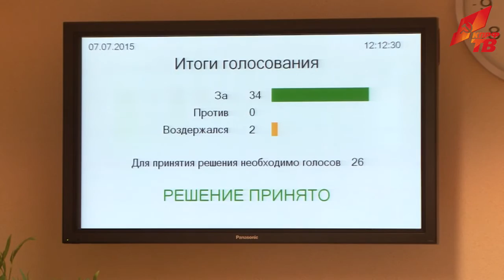В Ярославской области депутаты КПРФ не дают властям закрыть больницу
2000 человек в Ярославской области могут остаться без медицинской помощи. Из-за кризиса местные власти решили закрыть больницу в научном посёлке Борок. На заседании областной Думы депутаты КПРФ вместе с врачами отстаивают права граждан на медицинскую помощь. Репортаж Эрики Вилль, специально для КПРФ ТВ.